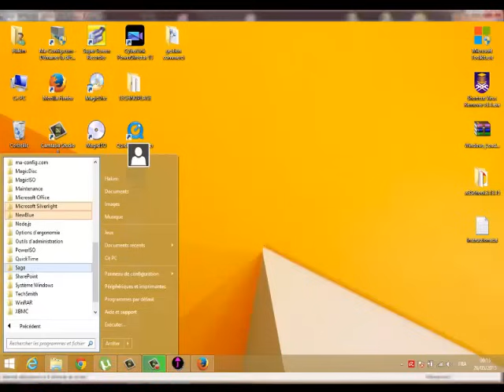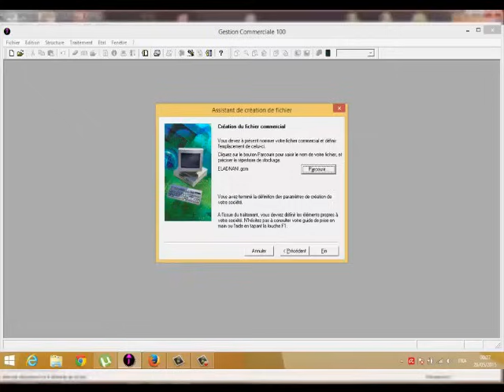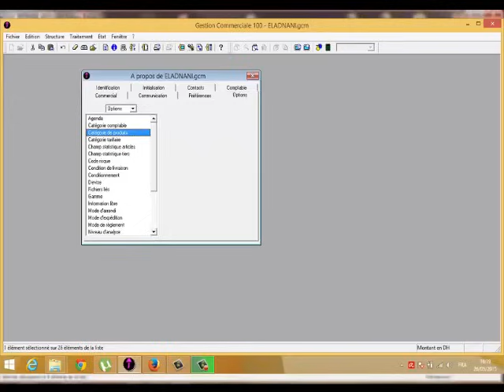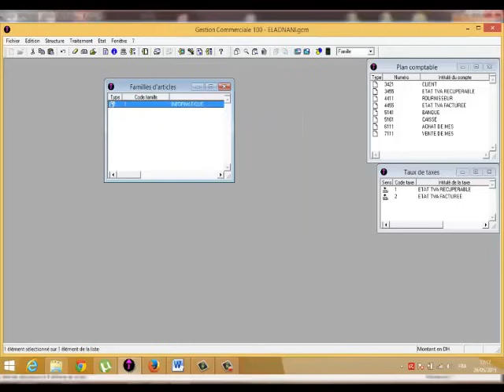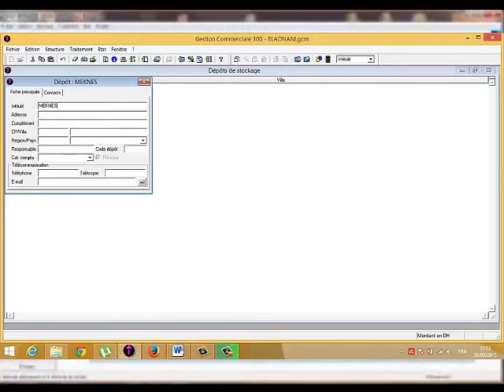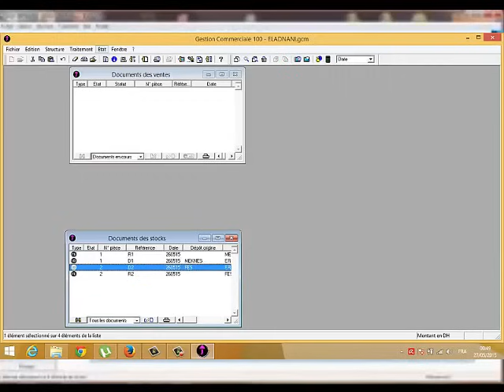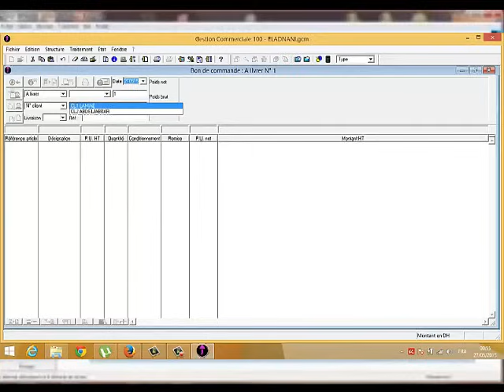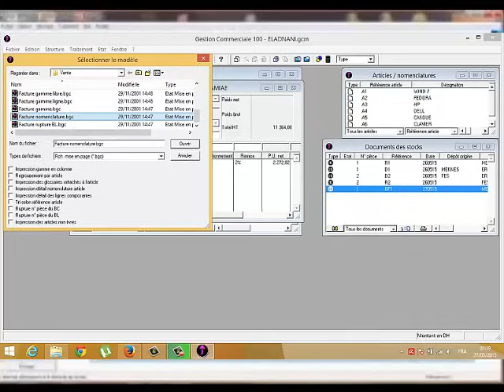Maîtrisez sage gestion commerciale i7 de A à Z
LIEN DE TELECHARGEMENT

Formation au logiciel sage de gestion commerciale
Veuillez trouvez ci-joint la formation complete au logiciel sage gestion commerciale.
Cette formation vous aide de savoir comment etablir les document suivant:
1-bon de livraison
2-bon de commande
3-facture
4-gestion de stock etc
3-les taux de taxe
La formation logiciel sage saari est un incontournable des services paie ou compatbilité. Cette fiche formation logiciel sage vous présente une partie de la gamme de logiciels sage et les différentes aspects de la formation logiciel sage. La formation logiciel sage : la gamme La gamme de logiciels sage comprend plusieurs incontournables. Chaque formation logiciel sage saari est adaptée à un type d'entreprise précis. On distingue trois familles de produits dans la formation logiciel sage. Formation sage comptabilité: La formation logiciel sage comptabilité prépare à l'utilisation des divers produits de Sage Comptabilité. Formation sage paie: Un indispensable pour le service paye de toute entreprise. Formation sage gestion commerciale: La formation logiciel sage gestion commerciale facilite la gestion de l'activité commerciale. Formation sage gestion commerciale La formation sage gestion commerciale se déclince comme le reste de la gamme en deux versions : formation sage gestion commerciale ligne 30 et formation sage gestion commerciale ligne 100. Formation sage gestion commerciale ligne 30: La formation logiciel sage gestion commerciale ligne 30 s'adresse aux petites entreprises. Les fonctionnalités apprises lors de la formation sage ligne 30 sont assez limitées. Formation sage gestion commerciale ligne 100: La formation logiciel sage gestion commerciale ligne 100 est adaptée aux moyennes et grandes entreprises. Formation sage comptabilité La formation sage comptabilité est un indispensable de la profession : Formation sage comptabilité ligne 30: La formation logiciel sage comptabilité ligne 30 est adaptée aux petites entreprises. Formation sage comptabilité ligne 100: La formation logiciel sage comptabilité ligne 100 répond aux attentes des Moyennes et Grandes Entreprises. Formation sage paie La formation sage ligne 30 est adaptée aux . La formation logiciel sage paie est utile pour réaliser les feuilles de paye grâce à sage paie. Les fonctionnalités offertes sont complètes pour la formation sage paie ligne 100.
La formation logiciel sage saari est un incontournable des services paie ou compatbilité. Cette fiche formation logiciel sage vous présente une partie de la gamme de logiciels sage et les différentes aspects de la formation logiciel sage. La formation logiciel sage : la gamme La gamme de logiciels sage comprend plusieurs incontournables. Chaque formation logiciel sage saari est adaptée à un type d'entreprise précis. On distingue trois familles de produits dans la formation logiciel sage. Formation sage comptabilité: La formation logiciel sage comptabilité prépare à l'utilisation des divers produits de Sage Comptabilité. Formation sage paie: Un indispensable pour le service paye de toute entreprise. Formation sage gestion commerciale: La formation logiciel sage gestion commerciale facilite la gestion de l'activité commerciale. Formation sage gestion commerciale La formation sage gestion commerciale se déclince comme le reste de la gamme en deux versions : formation sage gestion commerciale ligne 30 et formation sage gestion commerciale ligne 100. Formation sage gestion commerciale ligne 30: La formation logiciel sage gestion commerciale ligne 30 s'adresse aux petites entreprises. Les fonctionnalités apprises lors de la formation sage ligne 30 sont assez limitées. Formation sage gestion commerciale ligne 100: La formation logiciel sage gestion commerciale ligne 100 est adaptée aux moyennes et grandes entreprises. Formation sage comptabilité La formation sage comptabilité est un indispensable de la profession : Formation sage comptabilité ligne 30: La formation logiciel sage comptabilité ligne 30 est adaptée aux petites entreprises. Formation sage comptabilité ligne 100: La formation logiciel sage comptabilité ligne 100 répond aux attentes des Moyennes et Grandes Entreprises. Formation sage paie La formation sage ligne 30 est adaptée aux petites entreprises alors que la formation sage paie ligne 100 concerne les entreprises plus importantes. La formation logiciel sage paie est utile